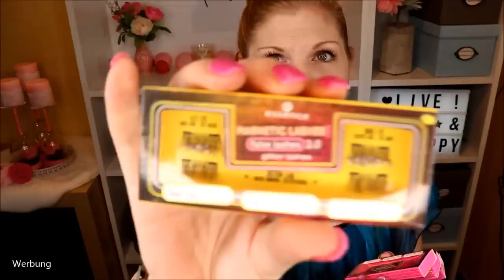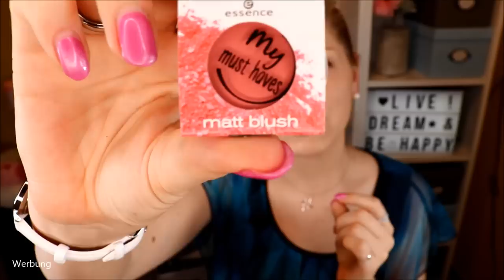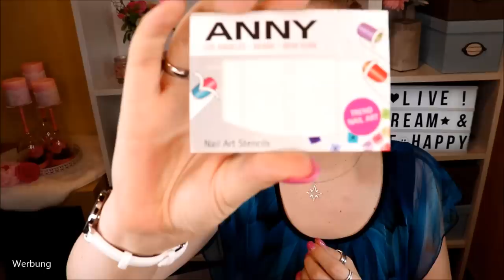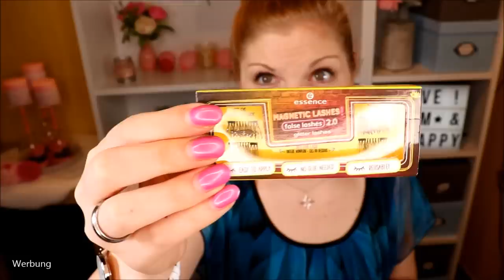XXL Amazon Beauty Surprise Box | Unboxing & Verlosung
Was steckt eigentlich in der AmazonBeauty Surprise Box?
Wir sehen sie ja immer wieder auf Amazon und fragen uns, ob es sich lohnt.
Ich bestelle mir diese Box immer mal wieder und lüfte heute für dich das Geheimnis :)
Natürlich ist in jeder Box was anderes drin, aber 100 Teile sollte schon mal ein ordentlicher Eindruck sein :D

Hier kannst du sie kaufen: *
100 Teile
25 Teile

♡ Schreibe mir einen lieben Kommentar unter dieses Video mit #100 und/oder der Info, dass du an dem Gewinnspiel teilnehmen möchtest

Gutschencode: CLAUDISWELT

Liebe Grüße
Claudi